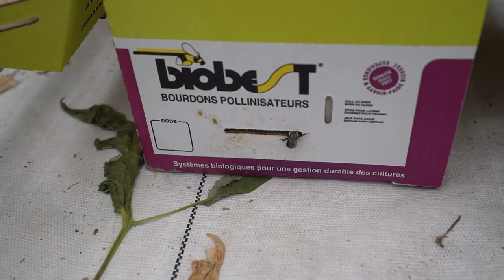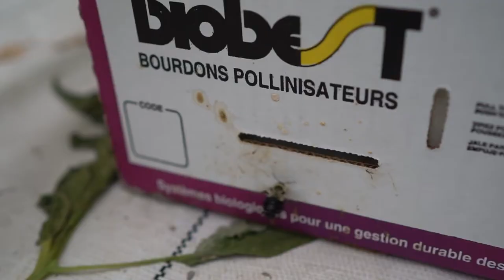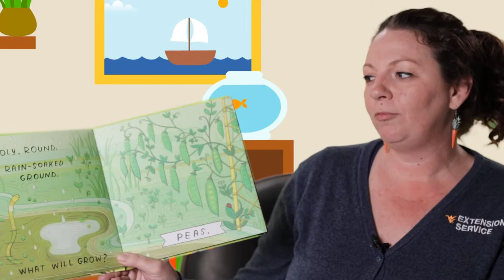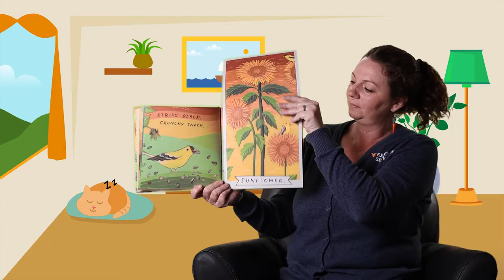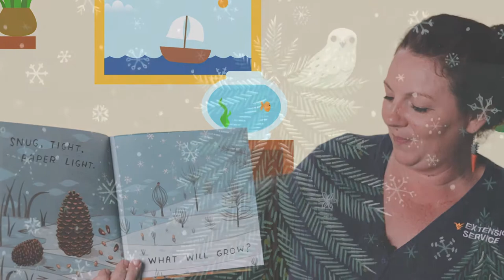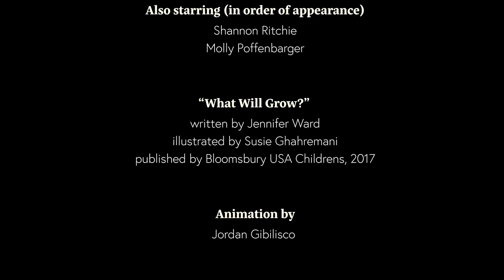"Learn, Grow, Eat & Go" – Season 3 – Tomatoes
Join Ms. Amie and friends as we learn all about tomatoes.

00:00 Introduction
02:24 How do tomatoes grow?
06:46 Read-Aloud: "What Will Grow?"
09:00 Physical activity: Garden Yoga
11:17 Activity: Rainbow Roots
14:09 Recipe: Tomato bruschetta

This material funded by Supplemental Nutrition Assistance Program (SNAP) and the Expanded Food and Nutrition Education Program (EFNEP).